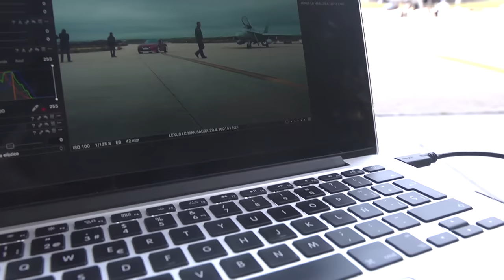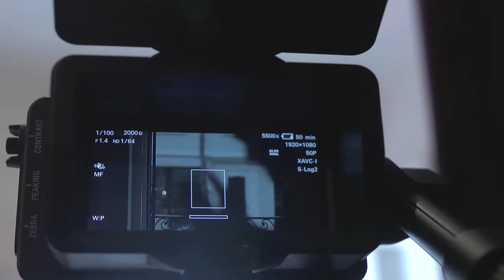Lexus España | Making of Lexus LC 500 y Mar Saura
Lexus cuenta esta vez con la actriz Mar Saura, como colaboradora especial, para vivir una experiencia ligada a las sensaciones que produce poder conducir un coche como el nuevo Lexus LC 500, en un entorno tan espectacular como exclusivo.

De la mano de la actriz, nos sumergimos en Lexus Visionary Experience.